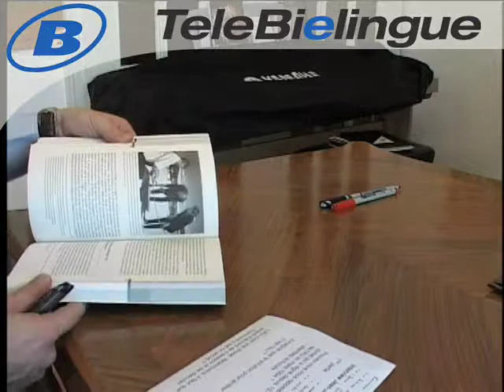Die Jura-Frage Teil 3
Aufgaben der inter-
jurassischen Versammlung